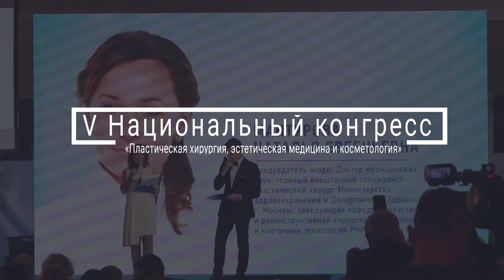Комки Биша - удаление. Тимербулатова Л.Р. пластический хирург, врач косметолог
Удаление комков Биша. Каковы показания к проведению операции, и средний возраст пациентов, которые приходят на операции по удалению комков Биша. Интервью с пластическим хирургом Тимербулатовой Л.Р. в рамках V Национального конгресса «Пластическая хирургия, эстетическая медицина и косметология». Еще видео на